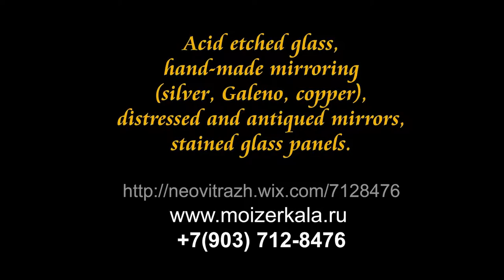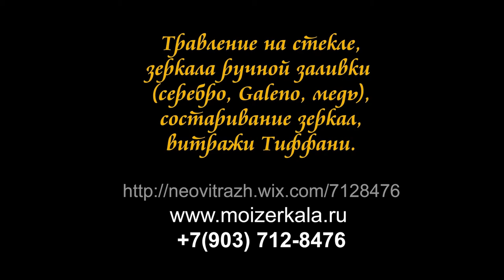Glass & mirror decoration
Acid etched glass, French embossing glass, hand-made mirroring (silver, Galeno, copper), Antiqued & distressed mirrors, gold gilding glass, stained glass panels, kiln-fired glass painting (full colored grisailles).